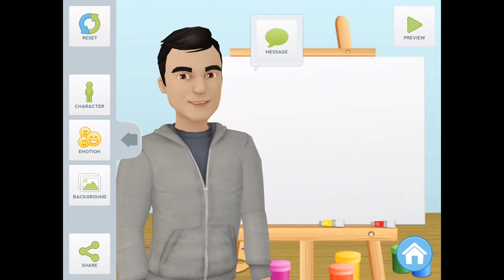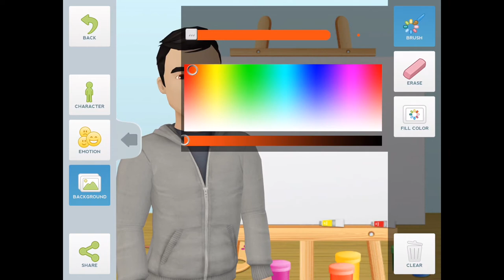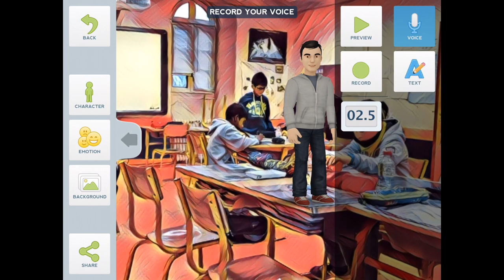Faire réaliser des présentations originales à vos élèves avec Tellagami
Tellagami est une application qui existe en version normale (gratuite) et en version éducation (payante).

Elle permet de faire parler votre avatar devant un arrière plan de votre choix. Une fois votre voix enregistrée, l'avatar s'animera avec mouvements des lèvres, des bras et expressions du visage..

C'est parfait pour les enseignants qui ne souhaitent pas partager les visages de leurs élèves !

L'application est très simple d'utilisation bien qu'elle ne soit disponible qu'en Anglais.

On peut même imaginer aller plus loin en enregistrant l'avatar devant un fond vert (ou bleu) afin d'intégrer par le suite un film (ce que ne permet pas l'application) en post production avec une application comme Green Screen.